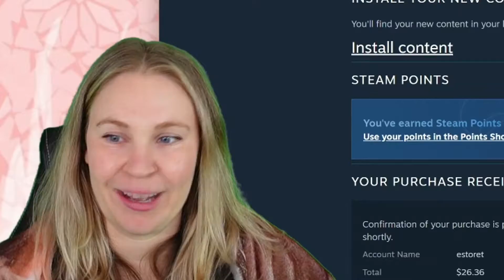Jupiter Highlight 21